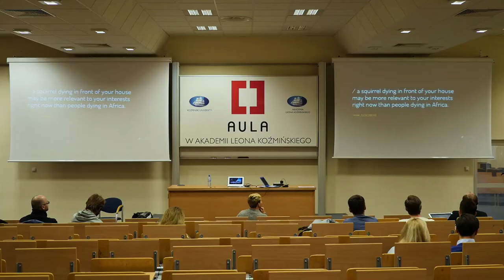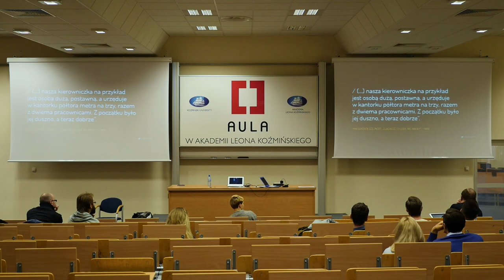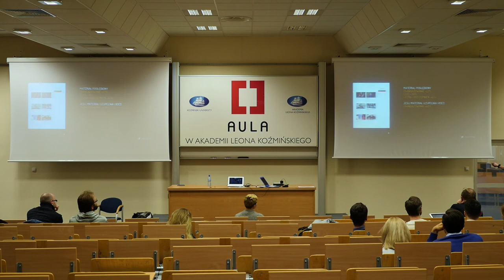Aula # 148 Na (Cyfrowym) Froncie, Konrad Kruczkowski (Halo Ziemia)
Konrad Kruczkowski (Halo Ziemia), "Kto Ci ukradł marzenia? Czyli stare media, nowe media i trzecia droga"